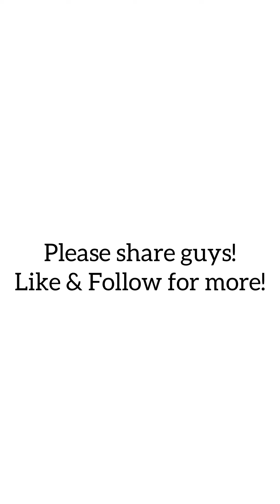The Big Setup = 3 in 1…